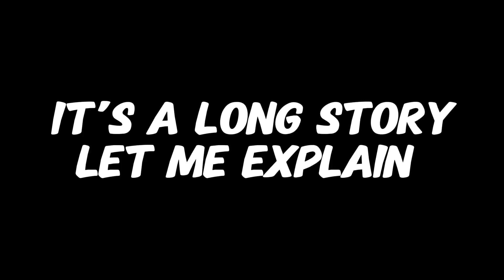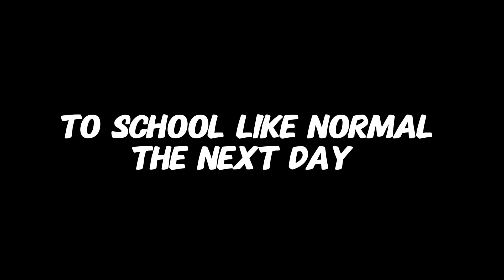MY SCHOOL ALMOST BURNT DOWN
This was crazy ngl
It was literally a normal day until this happened
For the record, no schools were harmed in the production of this video (probably)